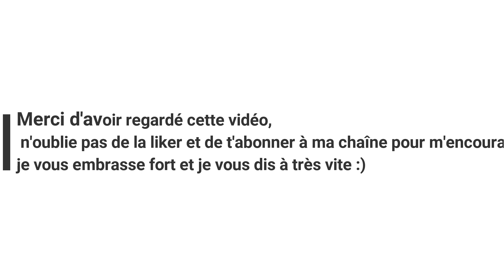♡11 [VLOG] ON DECOUVRE UN NOUVEAU CENTRE COMMERCIAL...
Je vous embrasse et je vous dis à très vite :)